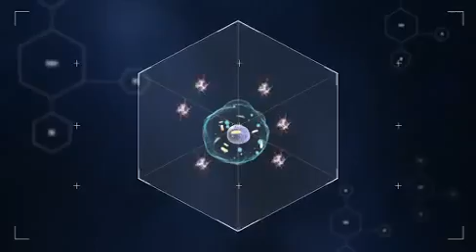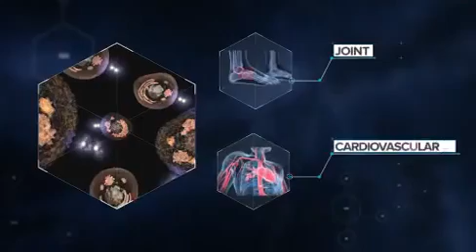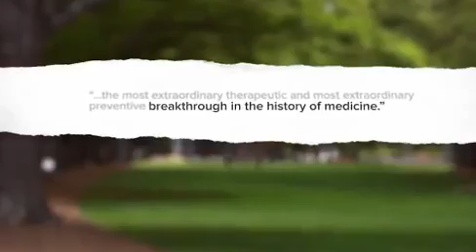Nrf2 Activation Explained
What is a nrf2 activator?
Protandim's actions result from its ability to activate the transcription factor known as Nrf2. ... Nrf2 is a protein messenger contained in every cell of the body that sends information to the cell's DNA. When Nrf2 is activated, it enters the nucleus and it turns on several hundred of these 25,000 genes.

Nrf2 is a basic leucine zipper (bZIP) protein that regulates the expression of antioxidant proteins that protect against oxidative damage triggered by injury and inflammation. Several drugs that stimulate the NFE2L2 pathway are being studied for treatment of diseases that are caused by oxidative stress.

Would love to connect on Facebook - please send me a friend request

One recent peer reviewed study from Washington State University called it..."the most extraordinary therapeutic and most extraordinary preventative breakthrough in the history of medicine."